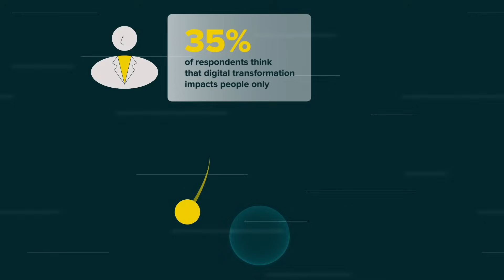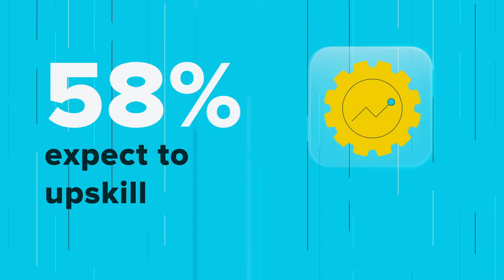What is Digital Transformation?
Industries are turning to digital transformation as the solution to everything, from streamlining internal operations, to reshaping consumer experience. But as organizations apply these technological shifts to their strategies, individuals are failing to feel the same benefits.

This animated video unpacks the reasons why this is the case, so that businesses and professionals can prepare. The video identifies that not many people or companies understand what digital transformation is, and explains how this impacts skills and strategies.

* (May, 2021). ‘68% of enterprises fail to achieve desired ROI on digital transformation, and most cite change resistance as key obstacle | Press release’. Retrieved from Everest Group.

edX is the education movement for restless learners. We’ve brought together over 40 million learners, the majority of top-ranked universities in the world, and industry-leading companies onto one global online learning platform that supports learners at every stage. And we’re not stopping there—we’re relentlessly pursuing our vision of a world where every learner can access education to unlock their potential, without the barriers of cost or location.